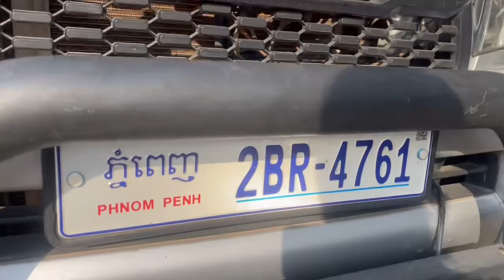Tacoma 08 ស្លាកលេខ ☎️069646220 ☎️0978146895 ☎️012260649#car